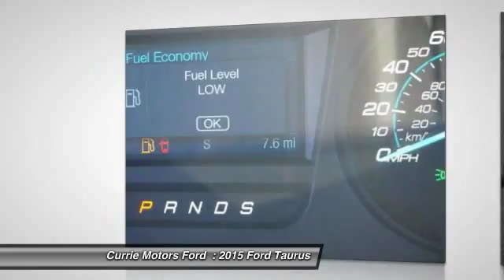2015 Ford Taurus Frankfort, Chicago, Bolingbrook T1997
2015 Ford Taurus SEL

This 2015 Ford Taurus SEL might be just the sedan for you. It comes with a 3.5 liter 6 Cylinder engine. This one scored a safety rating of 5 out of 5 stars. Want to find out more?